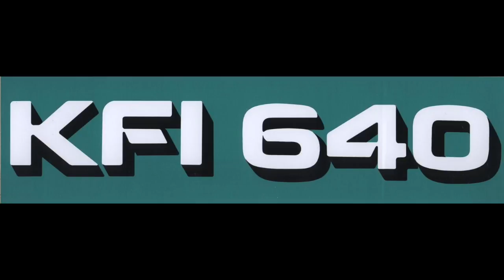KFI AM640 Los Angeles - John & Ken - April 5 2010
KFI AM640 Los Angeles - John & Ken - April 5 2010. Taking about OC banning offenders.